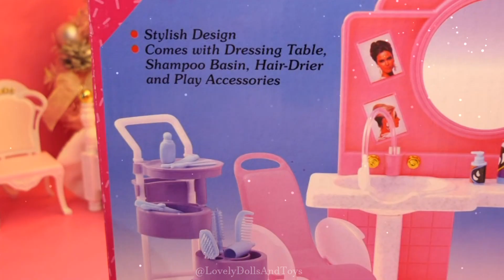WooW Barbie Doll Hair Salon Play Set Unboxing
Barbie Doll Hair Salon Play Set

New Barbie Hair Salon Play Set Unboxing With Barbie.
In this New Barbie Hair Salon You Will See Shampoons, brushes, and many more thing for hair and hair design or a hair cut.